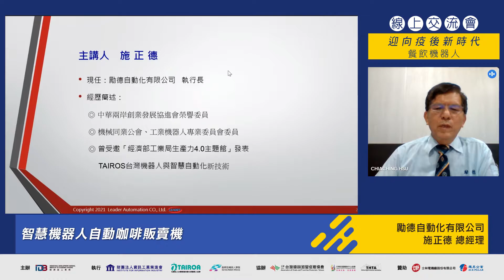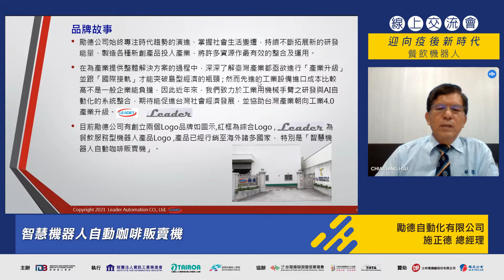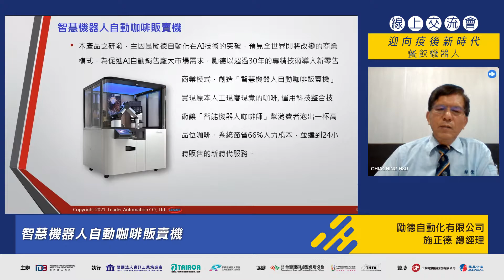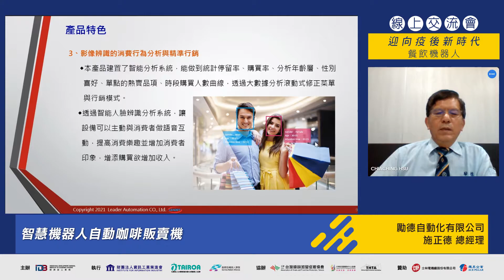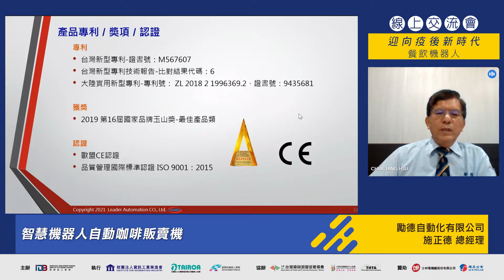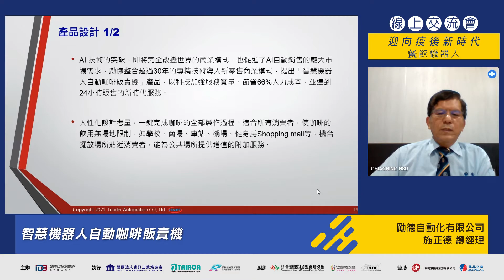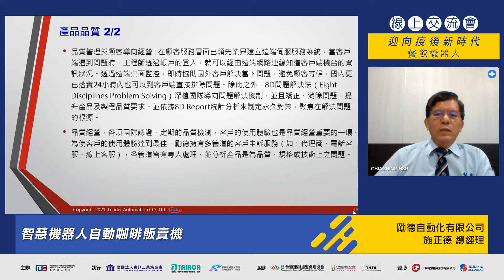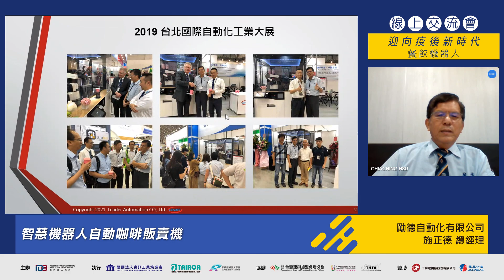迎向疫後新時代線上交流會-智慧機器人自動咖啡販賣機｜勵德自動化：施正德總經理｜TAIROA TAIWAN